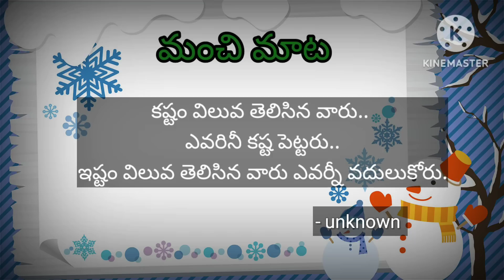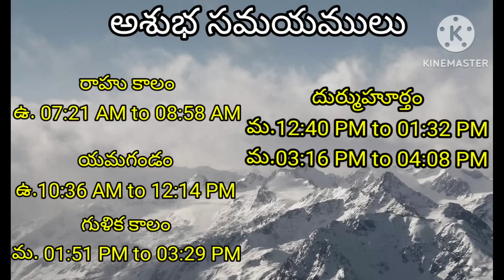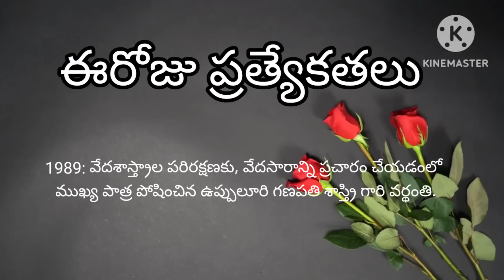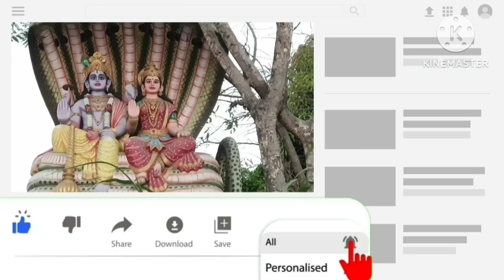Today Tithi|Today panchangam|Telugu panchangam|telugu calendar today|Daily panchangam|17 July 2023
00:00:00 - Telugu panchangam
00:00:10 - Eroju panchangam
00:00:14 - manchi mata
00:00:20 - పంచాంగం
00:01:16 - Today calendar telugu
00:01:29 - Today tithi
00:01:35 - Today nakshatra telugu
00:01:43 - Today yogam telugu I'm
00:01:50 - Today Karanam in panchangam
00:02:03 - Today sunrise time & sunset time today
00:02:11 - Moon rise & moonset time today
00:02:22 - Today rahu kaalam
00:02:30 - Today yamagandam kalam
00:02:39 - Gulika kalam
00:02:45 - Today durmuhurtham
00:02:55 - Today Varjyam
00:03:02 - Today good time in telugu,
00:03:05 - Today amrutha gadiyalu
00:03:15 - Today brahma muhurtham timings
00:03:25 - Eroju manchidena
00:04:18 - Tara balam & Chandrabalam
00:05:20 - Eroju prathyekathalu Diwali
00:06:00 - Telugu rasi phalalu
00:06:05 - Mesha rasi today in telugu
00:06:10 - Vrushaba rasi today
00:06:15 - Mithuna rasi today
00:06:20 - Karkataka rasi today
00:06:25 - Simha rasi today
00:06:30 - Kanya rashi today
00:06:35 - Tula rashi today
00:06:41 - Vruschika rasi today
00:06:45 - Dhanu rashi today
00:06:53 - Makara rasi today
00:06:58 - Kumbha rasi today
00:07:03 - Meena rasi today
00:07:20 - Today panchangam in Telugu